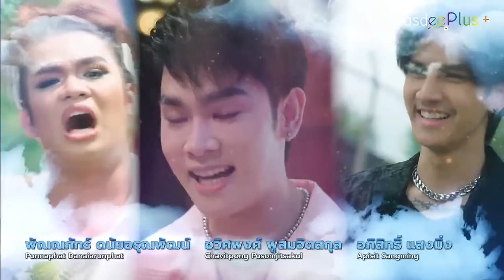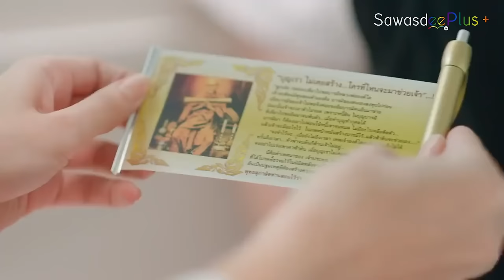(Eng Sub) Make A Wish Episode 02